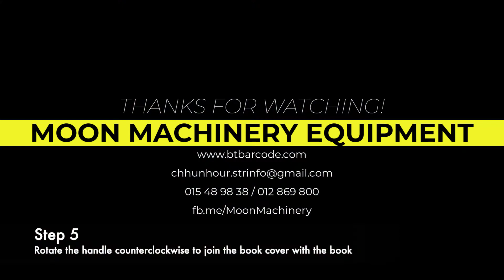40A hot melt glue book binding machine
-Model: WD-40A desktop gluer
-Paper Pressing Clamping System: Manual Handwheel Pressure
-Binding size: 320MM
-Work efficiency: 200 copies per hour
-Binding Thickness: 400MM 400 sheets of paper 80g
-Preheating: 20 minutes
-Milling Tool Mode: New Milling Tool Rubber Wheel Integration
-Display mode: temperature control handwheel
-Machine weight: 28 kg
-Voltage: 110/220v
-Power Consumption: 1200W
-Tel, Line, Wechat, WhatsApp, Viber: 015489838
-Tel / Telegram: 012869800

Address: No. 90E0, Street 107 (Sokhok), Sangkat Monorom, Khan 7 Makara, Phnom Penh, Cambodia